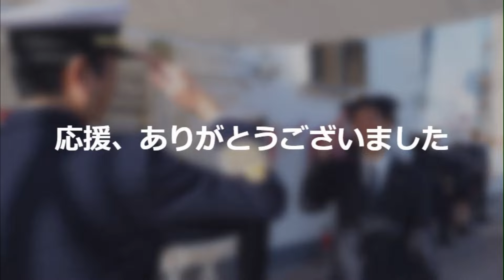日本丸シンガポール遠洋航海から帰国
2024.1.6神戸港からシンガポールへ向けて遠洋航海に出航したJMETS練習帆船日本丸が2024.2.8帰国しました。
34日間の航海を終え、東京港に入港する日本丸をご覧ください。